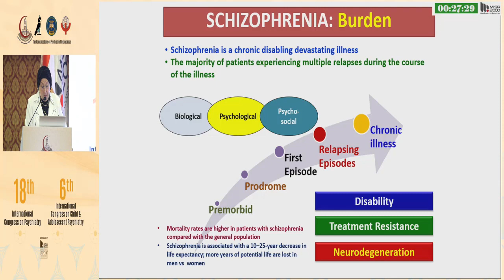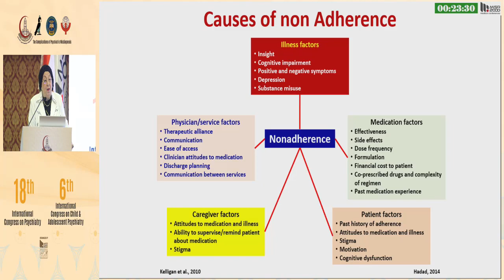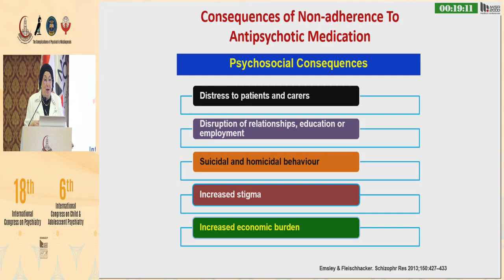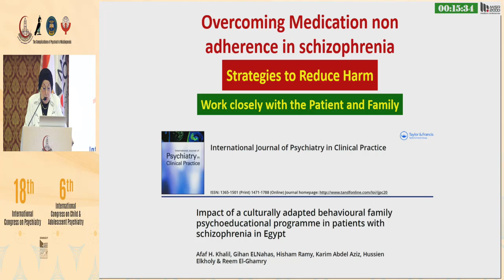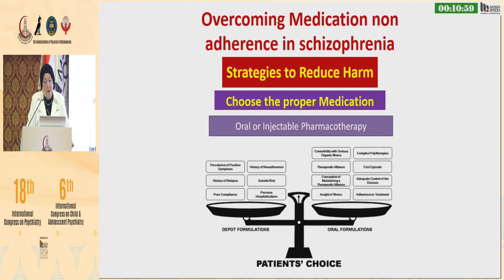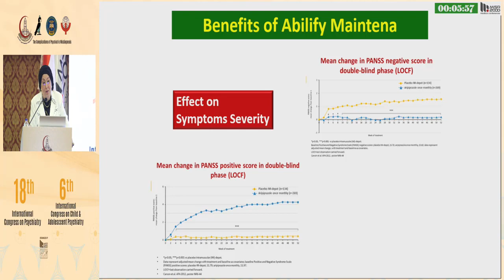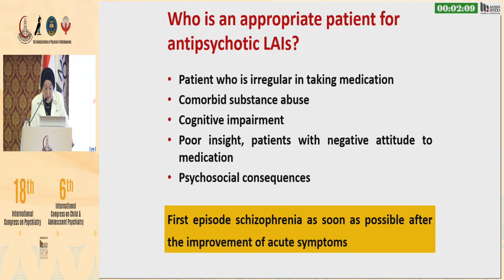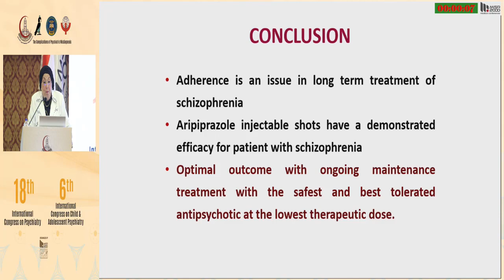The Recovery Shots for the management of Schizophrenia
Prof. Afaf Hamed Khalil (ASU)